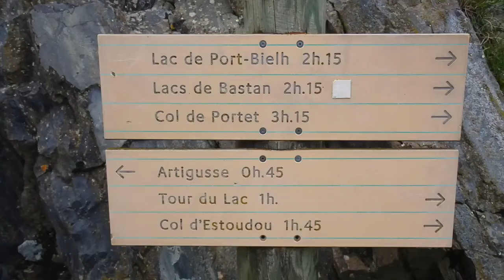PYRENÉES PARC DE NÉOUVIELLE 2023 2023 appletv1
Magnifique randonnée dans la réserve  de Néouvielle dans les Pyrénées.
découvertes des lacs et laquais. en juin 2023 .

Magnificent hike in the Néouvielle reserve in the Pyrenees.
discoveries of lakes and lackeys. in June 2023.